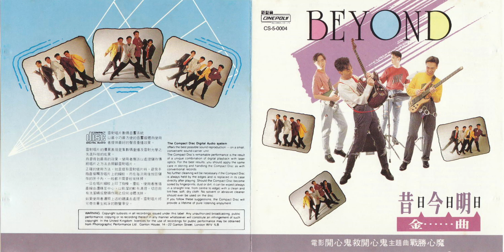[Full Album] Beyond - 昔日今日明日金曲